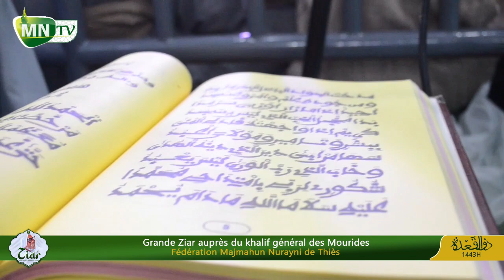Mafatihoul Jinane Sokhna Fat Dia Kourel 1 FMN ZIAR 2022